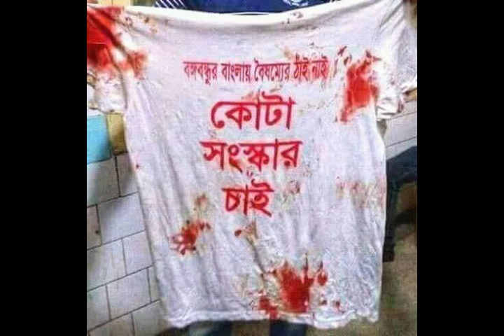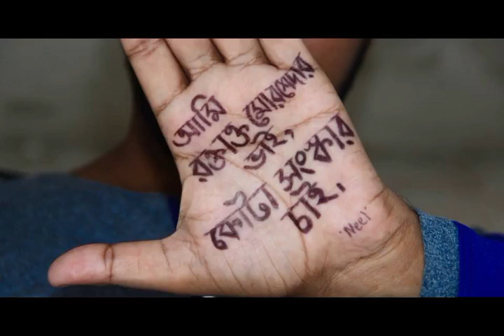কোটা সংস্কার | Reform Quota | Painful Illustrations That Reveal the harsh reality of Bangladesh